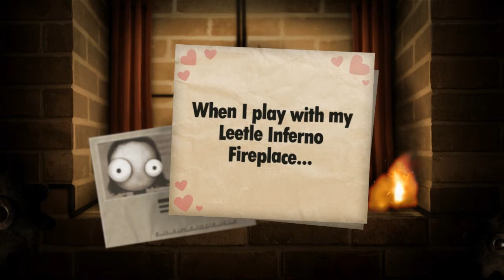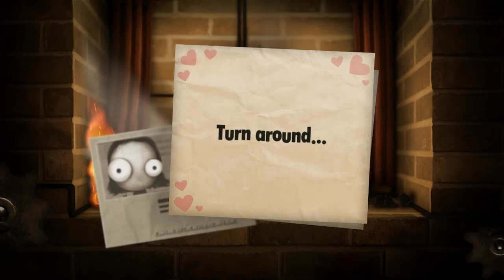Hanukkah Special: Let's Play Little Inferno #5 - Behind You...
So, uh, Sugar Plumps doesn't practice fire safety